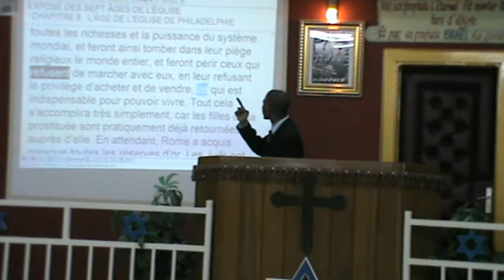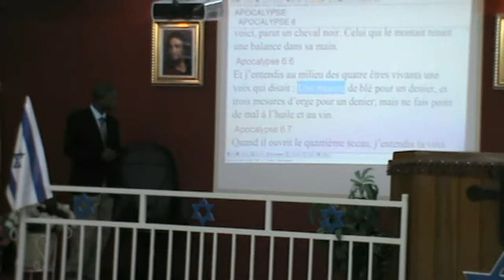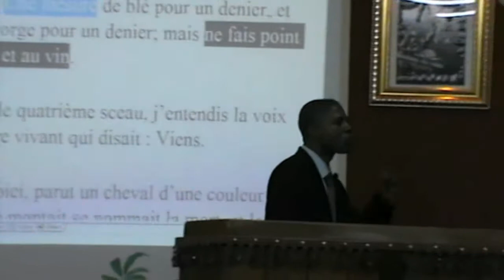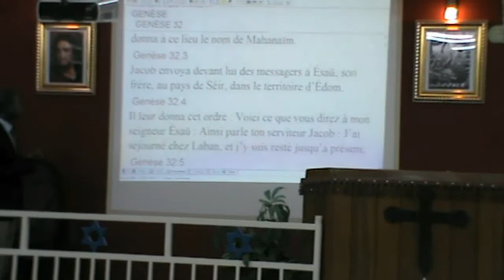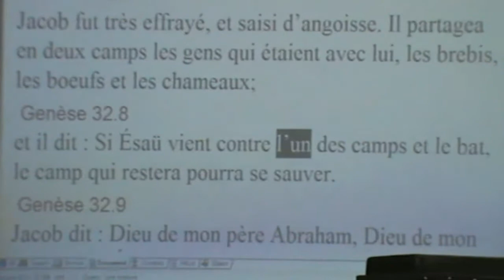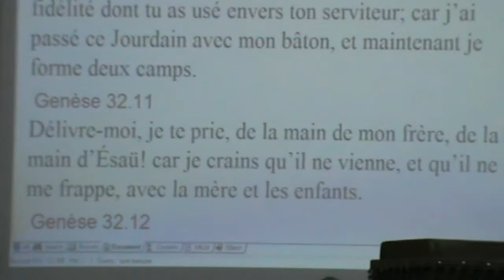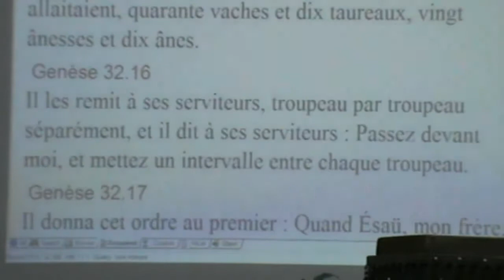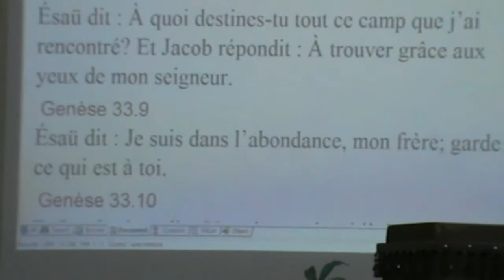Pasteur Sother Oba - Le Conseil Oécuménique 3